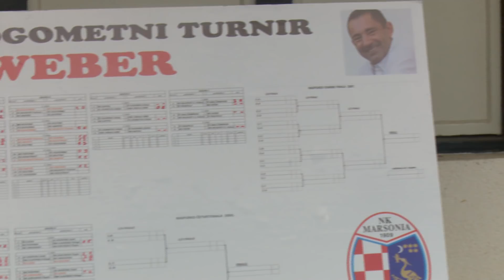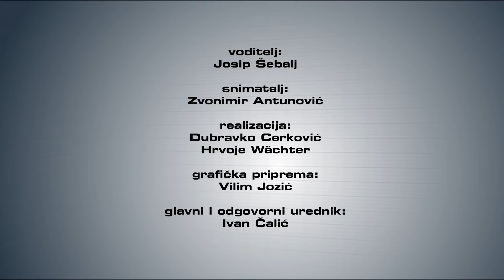SBTV - SPORT PLUS - 09.07.2018.